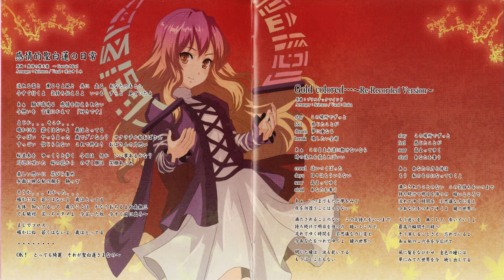L-Garden 桜花抱擁 Cherry Blossoms Party #3 - 感情的聖白蓮の日常 (HD)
Circle: L-Garden
Arrange: Scirocco
Vocal: 咲山ゆうみ
Event: 例大祭8 / Reitaisai 8
Album: 桜花抱擁 Cherry Blossoms Party
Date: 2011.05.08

This one is really nice.